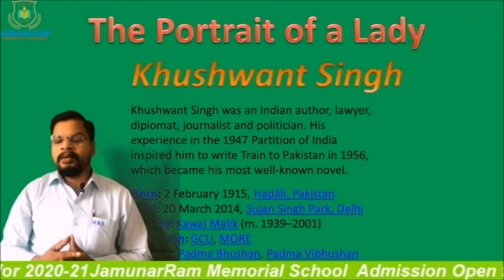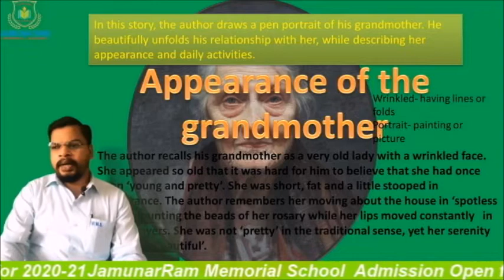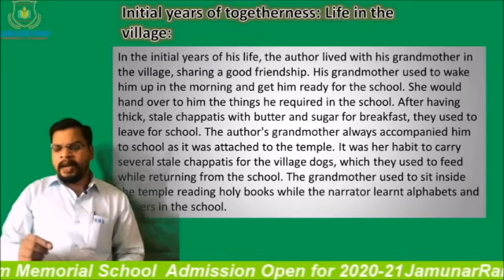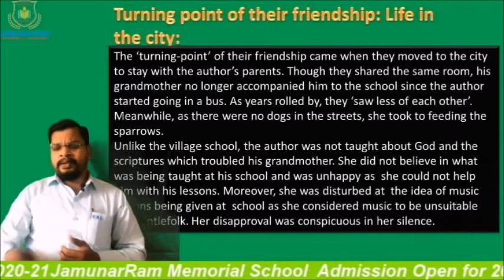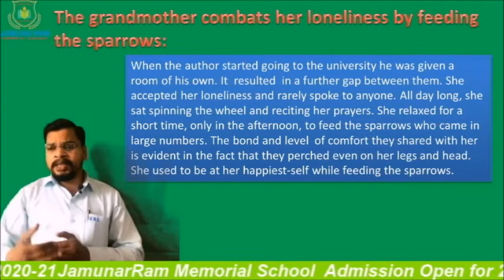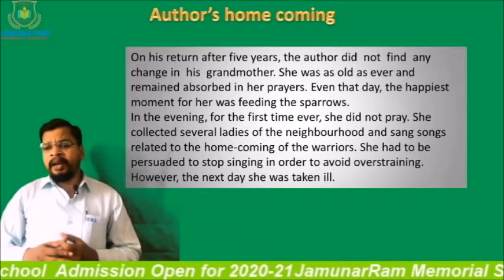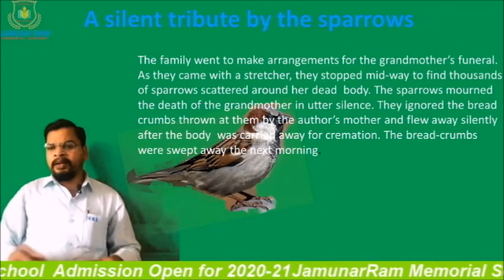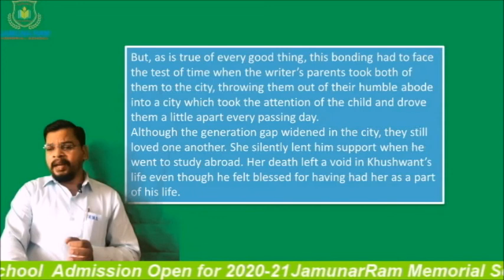The Portrait of a Lady, Class-11, Chapter-1, Ncert Book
It's explained in hindi by ppt , in simple English is used in order to let maximum can understand without seeking the word meaning.

Source: internet.